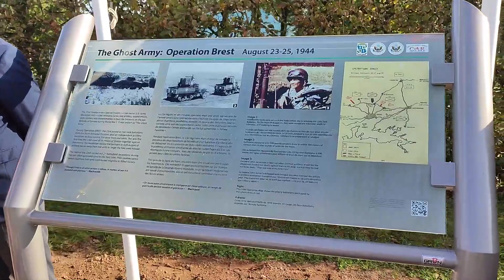Ghost Army Historical Marker Dedicaton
On October 16, 2021, the commune of Plabennec and the Ghost Army Legacy Project dedicated a Ghost Army historical marker.  The Mayor of Planennec, the US Consul to Western France, a member of the French Senate and French House of deputies all participated in this solemn event.  This is just a small part of it.